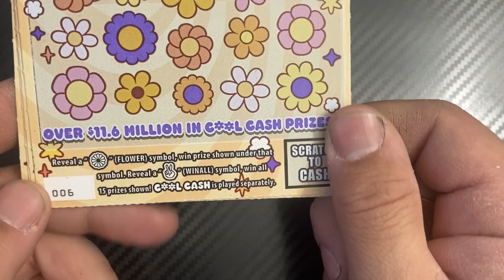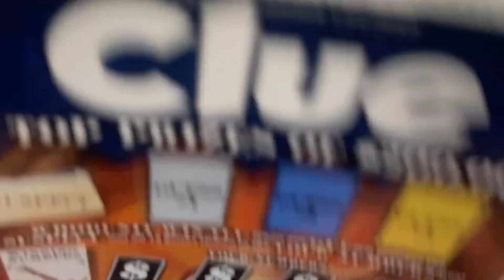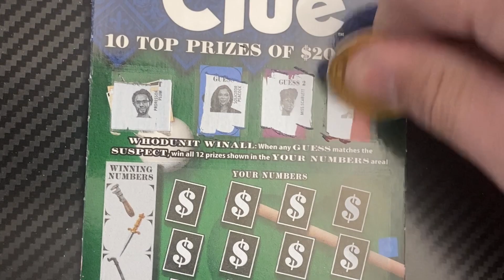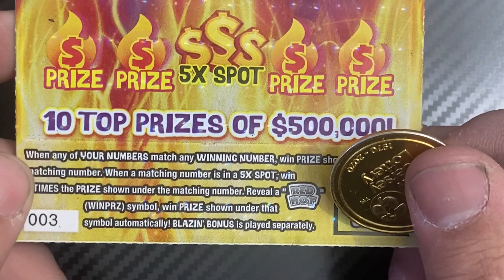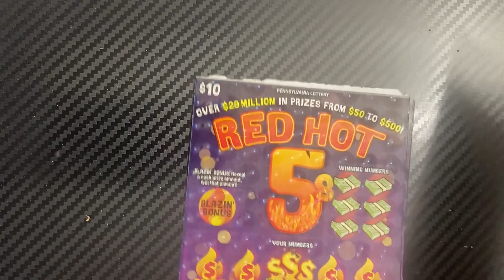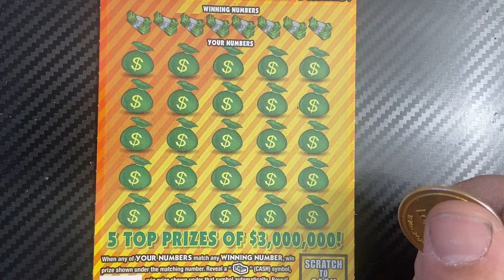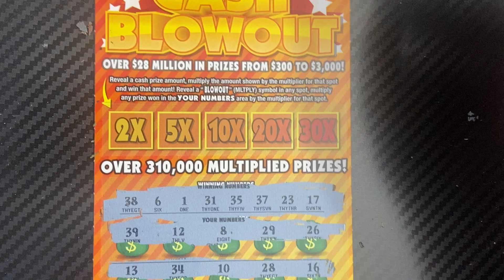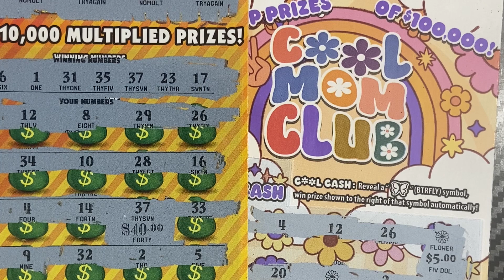Found Wins on the New PA Lottery Tickets!$160 Million Cash Blowout, Red Hot 5’s, Clue, Cool Mom Club